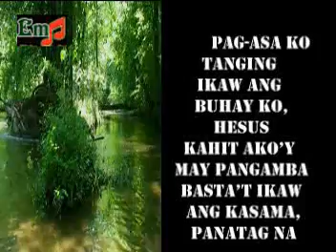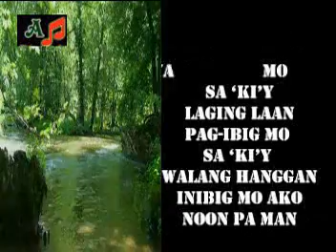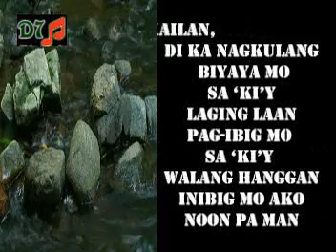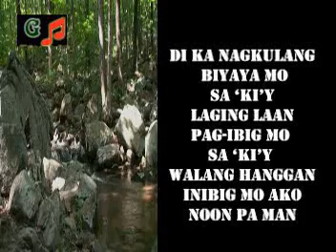Di Ka Nagkulang with Lyrics and Chords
Pagsamba